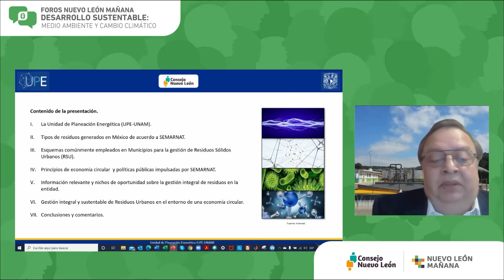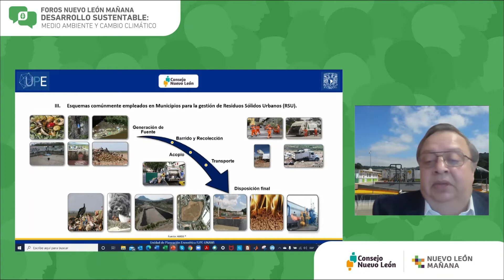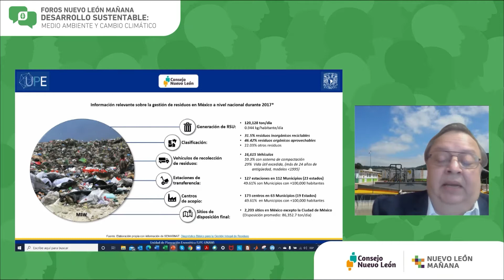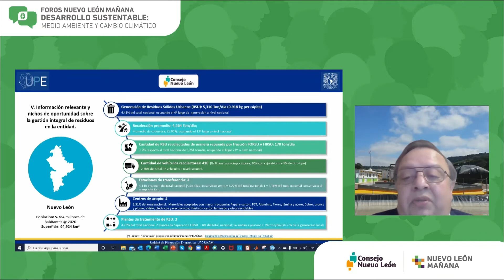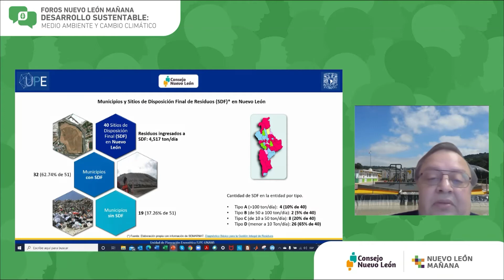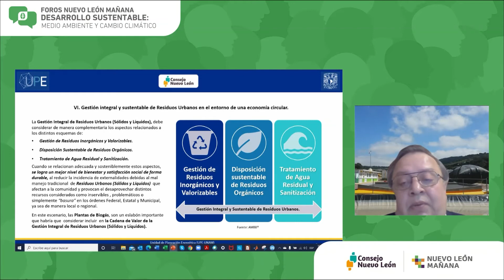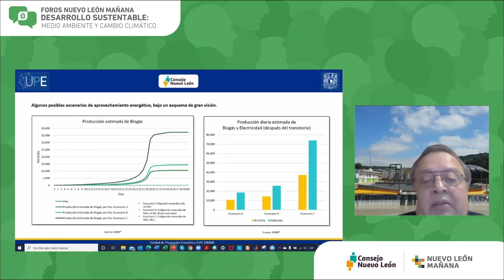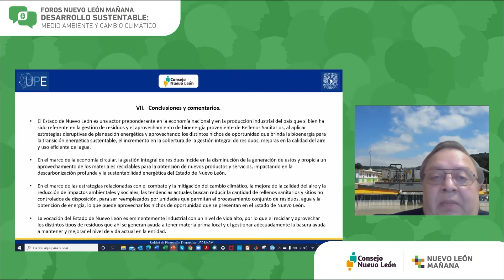Incrementar la recuperación, reúso y reciclaje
Presentación de Abel Clemente Reyes, presidente y director de la Asociación Mexicana de Biomasa y Biogás e integrante de la Unidad de Planeación Energética de la UNAM, en el Foro Nuevo León Mañana enfocado al eje de Desarrollo Sustentable del Plan Estratégico 2030 del Estado, "Medio ambiente y cambio climático", realizado el 4 de junio de 2021.